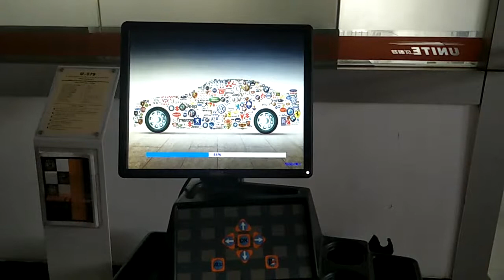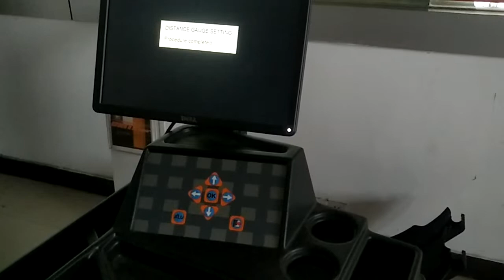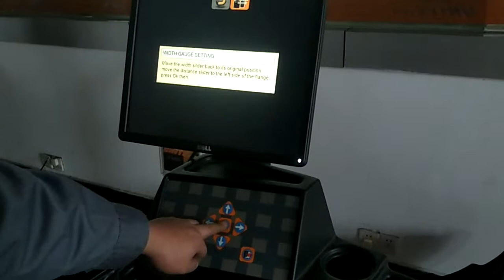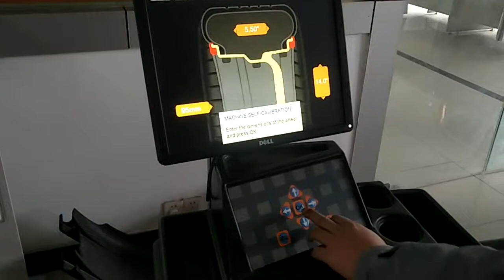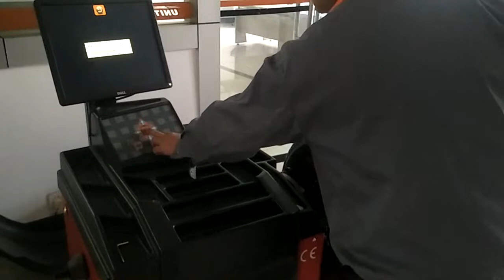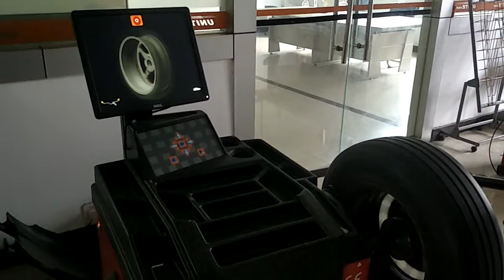Wheel Balancer Repair - Change PL-6579WR Computer Board on PL-1890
In this video, we show you some simple solutions and repairs to PL 1890 Wheel Balancer problems.